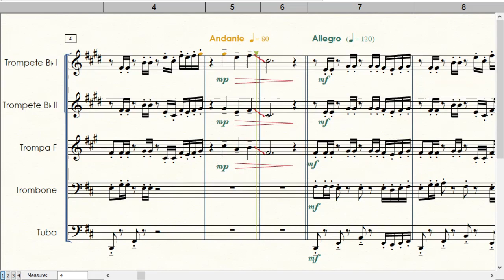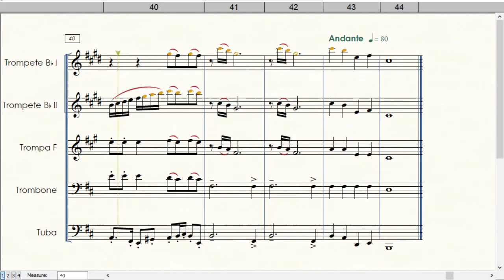Disenchantment (Desencanto) | Quinteto de Metais | Arr.: Welligton Sousa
Composição de Mark Mothersbaugh
Sons do NotePerformer no Finale
Equipe do Portal Brasil Sonoro